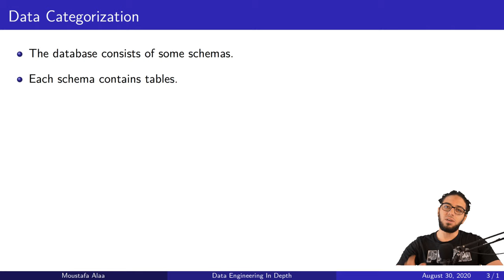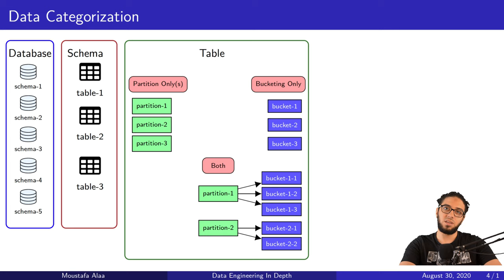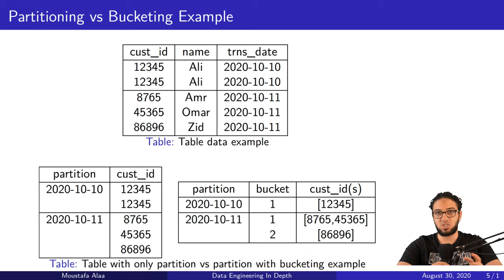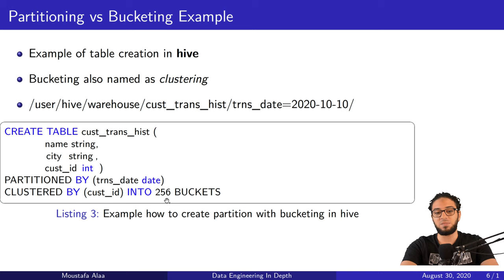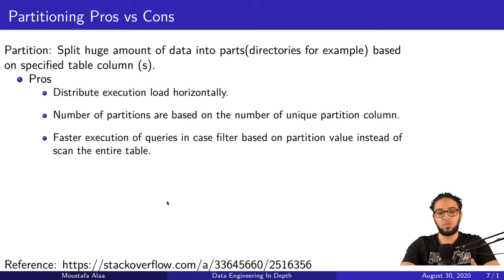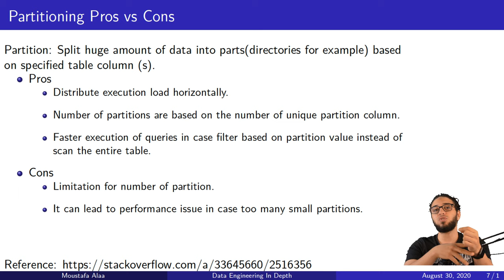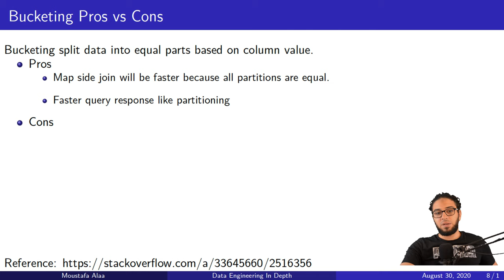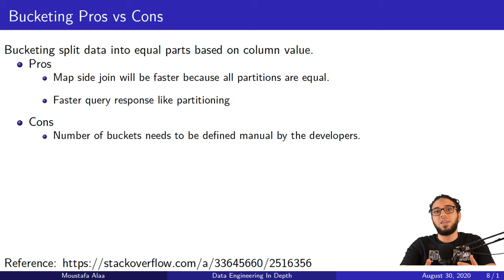Ch.02-34 Partitioning vs Bucketing | Data Modeling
1- What is data categorization?
2- What is partitioning?
3- What is bucketing?
4- What are the differences between partitioning vs bucketing?
5- When to use each technique?